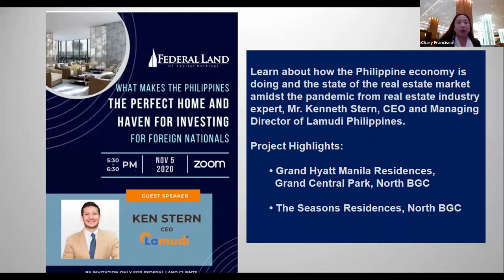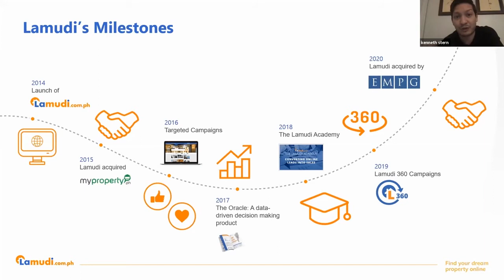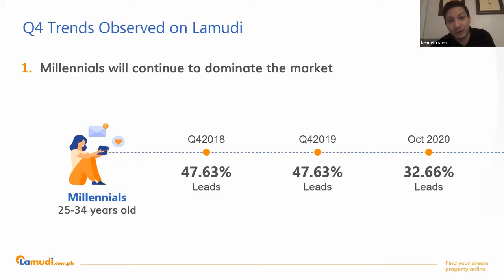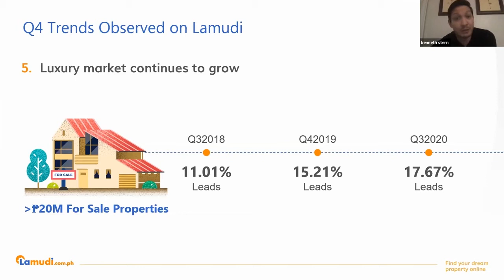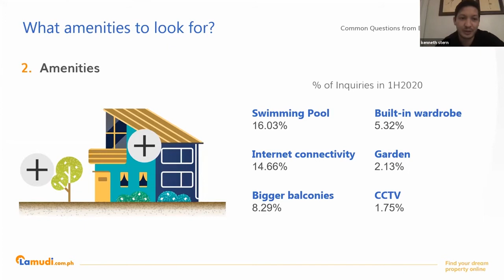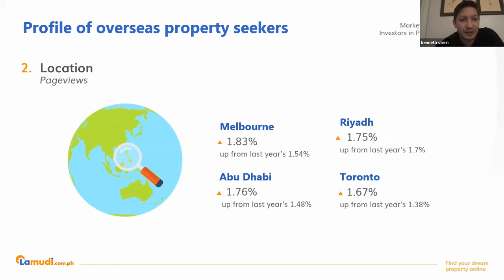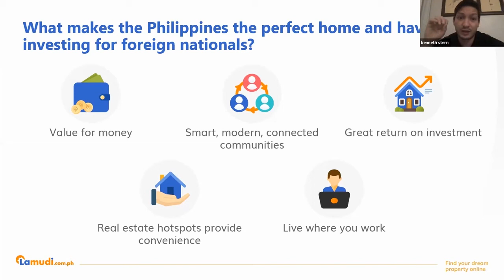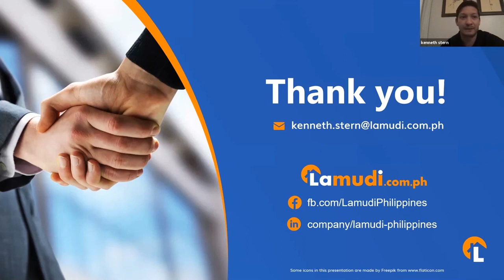Lamudi Online Housing Fair 2021 Webinar: Federal Land, Inc.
Tune in as the Lamudi Online Housing Fair presents, The Perfect Home and Haven for Investing.

Join our month-long event and get the best deals of Federal Land, Inc. from May 3 to 31, 2021